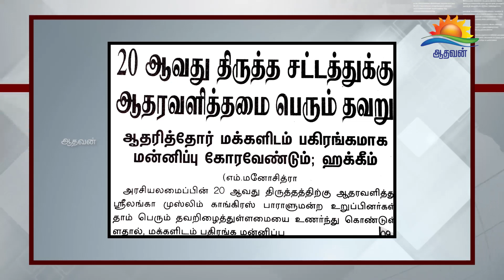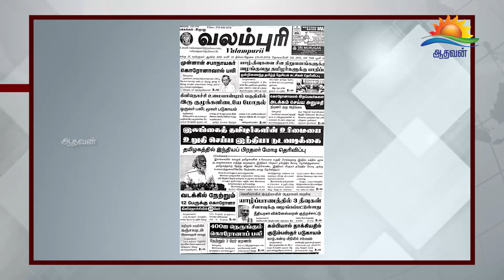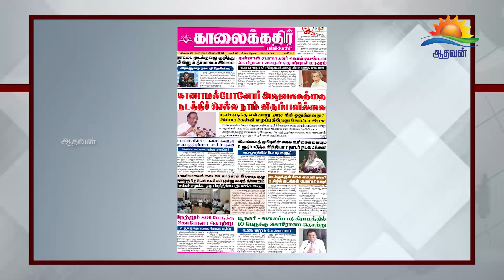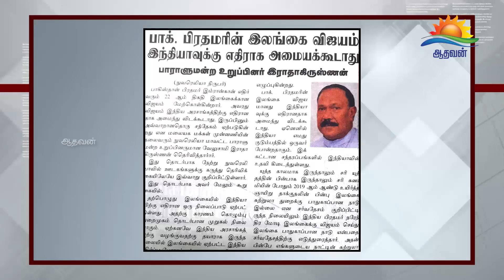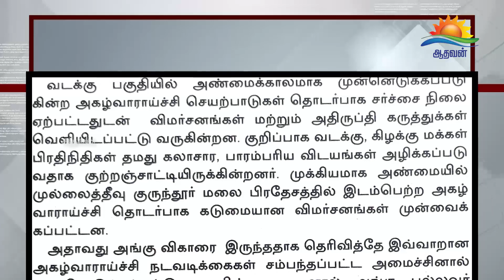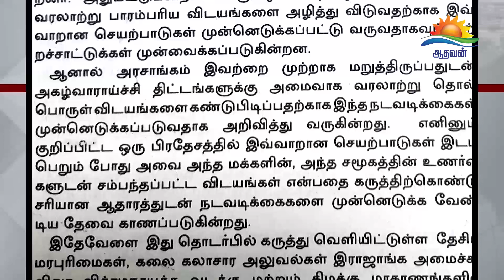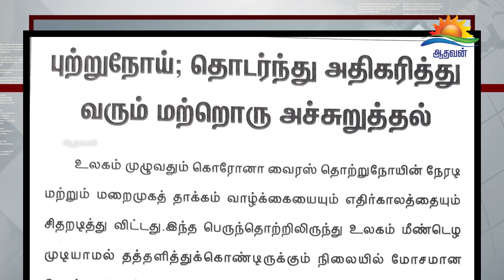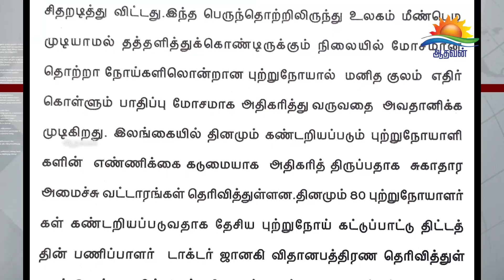பத்திரிகை கண்ணோட்டம் 15 - 02 - 2021